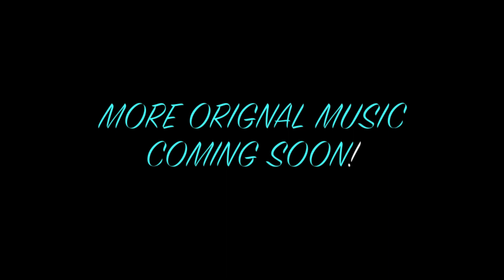Sol Pacifica "Como Tu"- Live Session (Original Music)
SOL PACIFICA IS MAKING AN EP!

Hey Guys! Hope you enjoyed our Jam session :) This is definitely a different sound then what you are use to hearing from me, but I love it!

Gabriela Banuelos
Paramount Ca, 90723